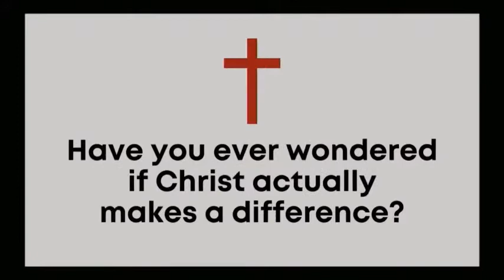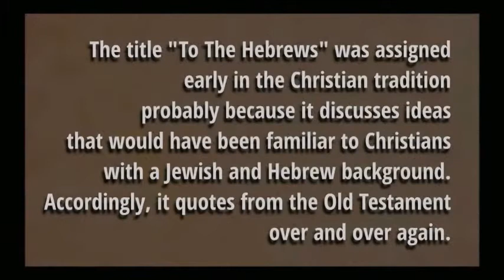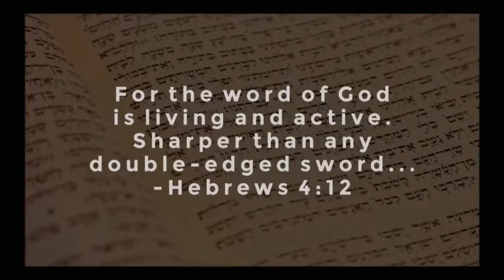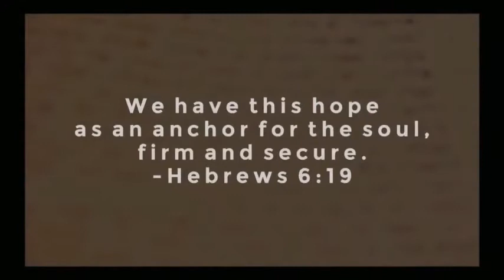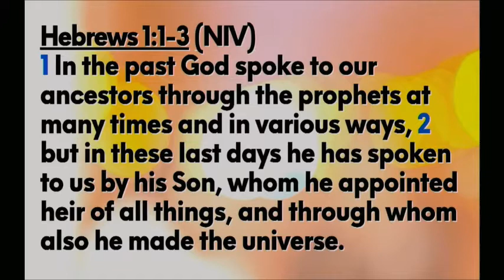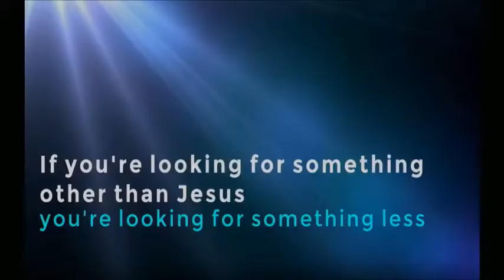Message - September 12, 2021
Have you ever faced hardship, considered turning back, wondered if Jesus makes a difference, or wanted confidence and courage no matter what?

Enter the book of Hebrews.

In this sermon from September 12, 2021 on Hebrews 1:1-3 called "The radiance of Jesus" Pastor Ruttan begins a journey through this perpetually relevant book of the Bible. It's all about gaining clarity about (and confidence in) Christ.

You have courage for the battle when you're confident in the leader.